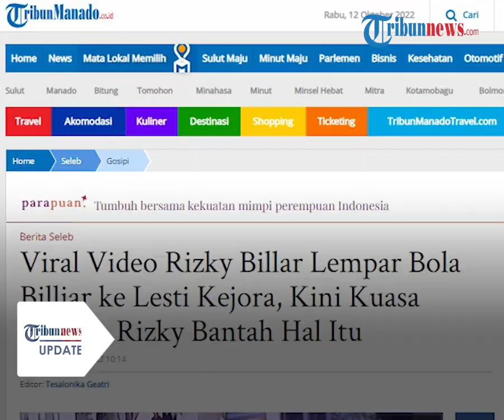Video CCTV Rizky Billar Lempar Bola Biliar Senada dengan Pernyataan Polisi Meski Dibantah Pengacara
Dalam video CCTV berdurasi singkat itu, tertera tanggal kejadian 29 Oktober 2021 pukul 00.07 WIB.

Namun kuasa hukum Rizky Billar, Adek Erfil Manurung sempat membantah kliennya melempar bola biliar ke Lesti.